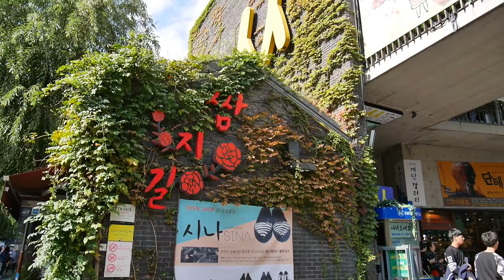2014년 10월의 인사동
2014년 10월의 인사동